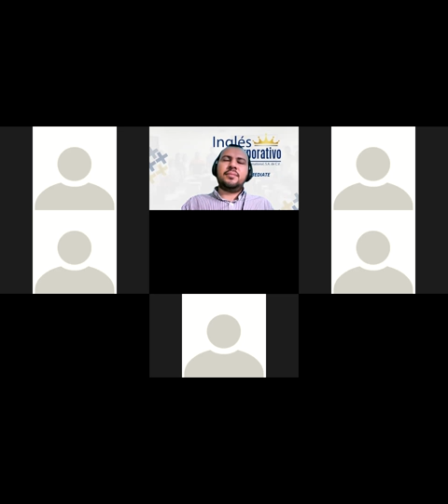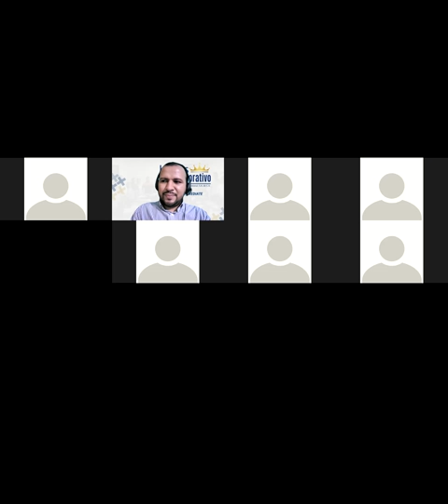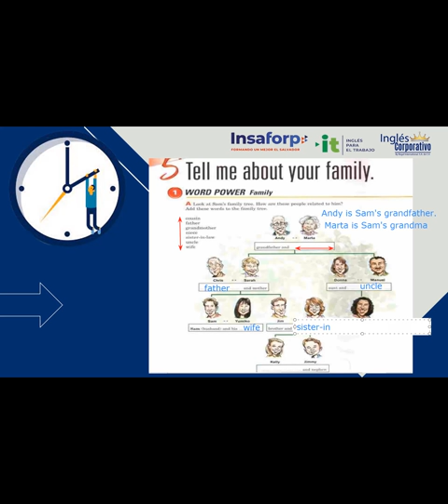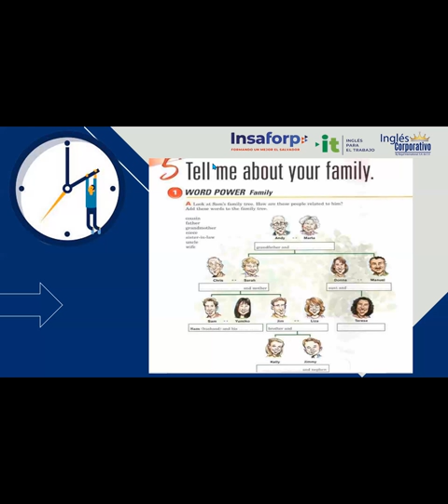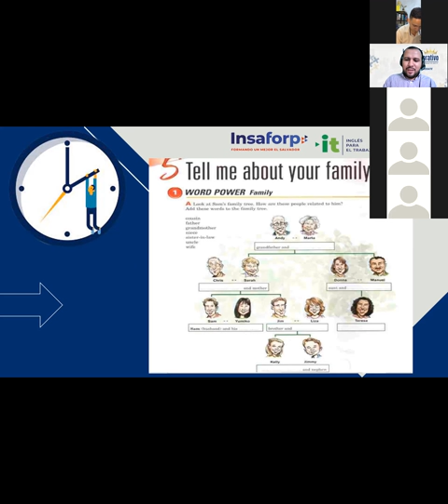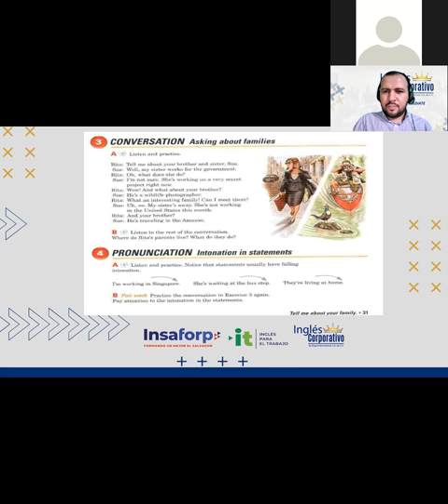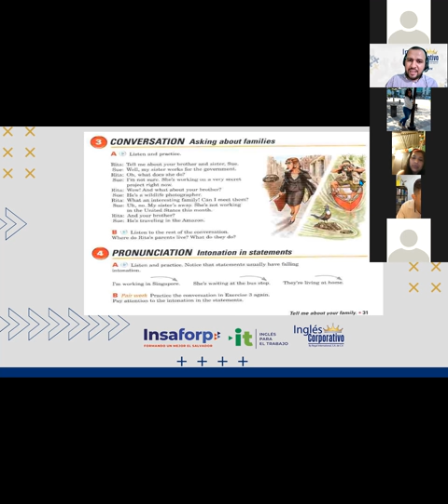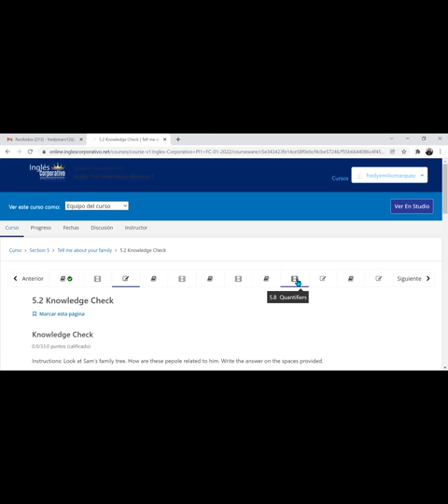Ingles Corporativo-Videoconference #13. Tell me about your family